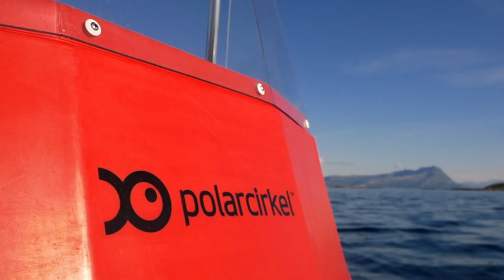Camping and diving in Gammøya, Bodø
Camping and diving during the midnight sun in the islands around Bodø!